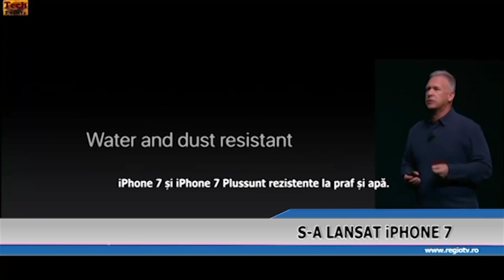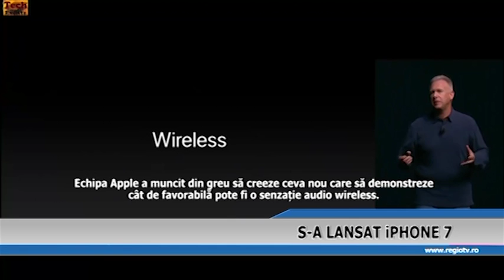S -A LANSAT IPHONE 7